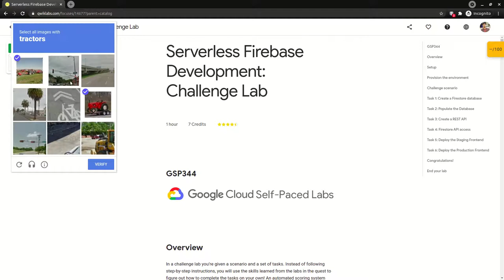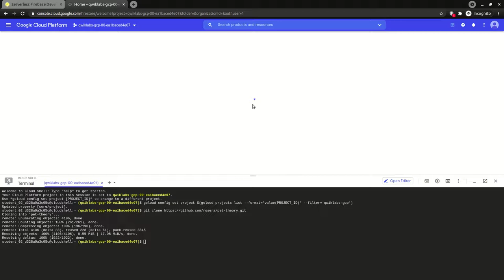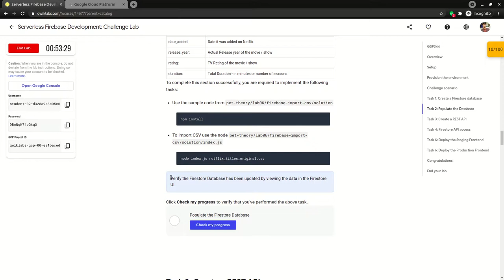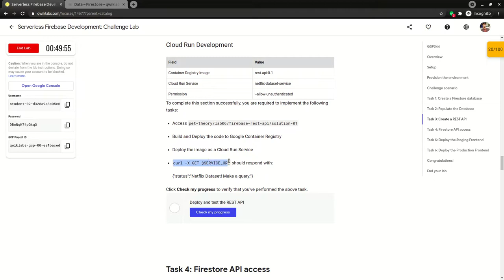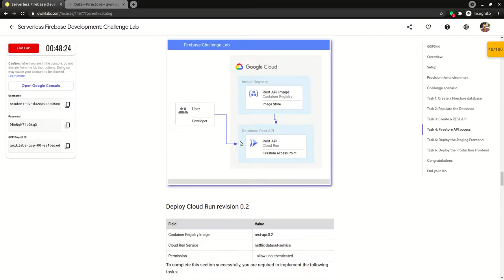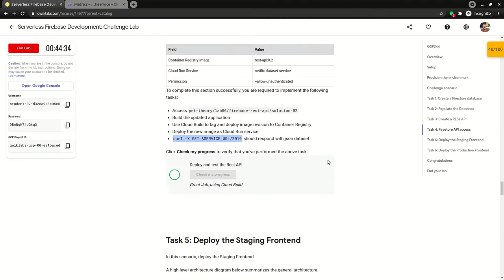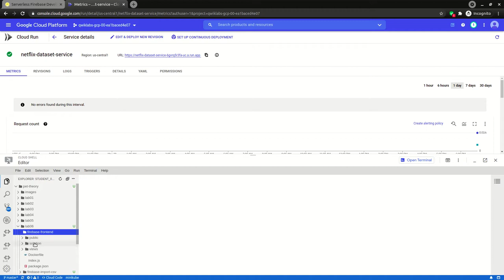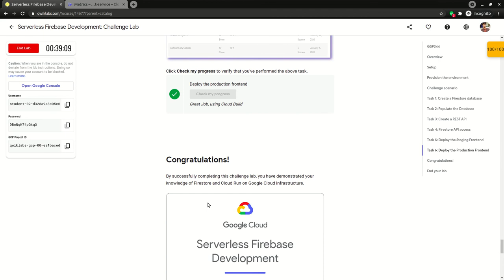Serverless Firebase Development | Challenge Lab | Qwiklabs | GSP344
Serverless Firebase Development | Cloud Seekho | Qwiklabs | Lab 5 | Serverless Firebase Development | Challenge Lab | Qwiklabs | GSP344

In this lab, you will create a frontend solution using a Rest API and Firestore database. Lab content is based on resolving a real-world scenario through the use of Google Cloud serverless infrastructure.

Quest - Serverless Firebase Development (All Labs)

**COMMANDS*
gcloud config set project $(gcloud projects list --format='value(PROJECT_ID)' --filter='qwiklabs-gcp')

Task - 1: Firestore Database Create

Go to Firestore then Select Naive Mode then Location: nam5 then Create Database

Task - 2: Firestore Database Populate

cd pet-theory/lab06/firebase-import-csv/solution
npm install
node index.js netflix_titles_original.csv

Task - 3: Cloud Build Rest API Staging

cd ~/pet-theory/lab06/firebase-rest-api/solution-01
npm install
gcloud beta run deploy netflix-dataset-service --image --allow-unauthenticated

Choose 1 and us-central1

Task - 4: Cloud Build Rest API Production

cd ~/pet-theory/lab06/firebase-rest-api/solution-02
npm install

* Goto cloud run and click netflix-dataset-service then copy the url.

SERVICE_URL=[copy url from your netflix-dataset-service]
curl -X GET $SERVICE_URL/2019

Task - 5: Cloud Build Frontend Staging

cd ~/pet-theory/lab06/firebase-frontend/public
nano app.js # comment line 3 and uncomment line 4, insert your netflix-dataset-service url
npm install
cd ~/pet-theory/lab06/firebase-frontend
gcloud beta run deploy frontend-staging-service --image

Task - 6: Cloud Build Frontend Production

gcloud beta run deploy frontend-production-service --image